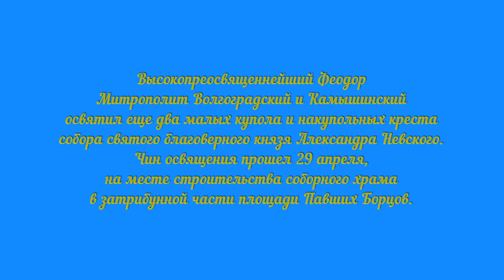Освящение малых куполов Волгоградского собора Александра Невского.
Митрополит Волгоградский и Камышинский Феодор освятил еще два малых купола и накупольных креста собора Александра Невского. Чин освящения прошел 29 апреля, на месте строительства соборного храма в затрибунной части площади Павших Борцов. Купола в ближайшее время будут подняты и смонтированы на боковых башнях собора.

Воссоздание собора Александра Невского в Волгограде продолжается с апреля 2016 года на пожертвования благотворителей. Завершить работы по строительству и внутреннему убранству планируется полностью к 800-летию великого князя, которое отметят в России в 2021 году. Собор воссоздается на месте царицынского предшественника, взорванного большевиками в 1932 году.

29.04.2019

Свя¬той бла¬го¬вер¬ный ве¬ли¬кий князь Алек¬сандр Нев¬ский ро¬дил¬ся 30 мая 1220 г. в го¬ро¬де Пе¬рея¬слав¬ле-За¬лес¬ском. Отец его, Яро¬слав, в Кре¬ще¬нии Фе¬о¬дор, был млад¬шим сы¬ном Все¬во¬ло¬да III Боль¬шое Гнез¬до. Мать св. Алек¬сандра, Фе¬о¬до¬сия Иго¬рев¬на, ря¬зан¬ская княж¬на. В 1227 г. князь Яро-слав по прось¬бе нов¬го¬род¬цев стал кня¬жить в Нов¬го¬ро¬де Ве¬ли¬ком. Он взял с со¬бой сы¬но¬вей, Фе¬до¬ра и Алек¬сандра.

На¬чи¬на¬лось са¬мое труд¬ное вре¬мя в ис¬то¬рии Ру¬си: с во¬сто¬ка шли мон¬голь-ские ор¬ды, с за¬па¬да на¬дви¬га¬лись ры¬цар¬ские пол¬чи¬ща. В этот гроз¬ный час Про¬мы¬сел Бо¬жий воз¬двиг на спа¬се¬ние Ру¬си свя¬то¬го кня¬зя Алек¬сандра – ве-ли¬ко¬го во¬и¬на-мо¬лит¬вен¬ни¬ка, по¬движ¬ни¬ка и стро¬и¬те¬ля зем¬ли Рус¬ской.

Вос¬поль¬зо¬вав¬шись на¬ше¬стви¬ем Ба¬тыя, пол¬чи¬ща кре¬сто¬нос¬цев вторг¬лись в пре¬де¬лы Оте¬че¬ства. Пер¬вы¬ми бы¬ли шве¬ды. Мно¬же¬ство ко¬раб¬лей по¬до¬шло к Неве под ко¬ман¬до¬ва¬ни¬ем яр¬ла Бир¬ге¬ра. Св. Алек¬сандр, ему не бы¬ло то-гда еще 20 лет, дол¬го мо¬лил¬ся в хра¬ме Свя¬той Со¬фии. Ар¬хи¬епи¬скоп Спи-ри¬дон бла¬го¬сло¬вил св. кня¬зя и во¬ин¬ство его на брань. Вый¬дя из хра¬ма, Алек¬сандр укре¬пил дру¬жи¬ну ис¬пол¬нен¬ны¬ми ве¬ры сло¬ва¬ми: «Не в си¬ле Бог, а в прав¬де. Иные – с ору¬жи¬ем, иные – на ко¬нях, а мы имя Гос¬по¬да Бо¬га на-ше¬го при¬зо¬вем!» С неболь¬шой дру¬жи¬ной князь по¬спе¬шил на вра¬гов. Но бы¬ло чуд¬ное пред¬зна¬ме¬но¬ва¬ние: сто¬яв¬ший в мор¬ском до¬зо¬ре во¬ин ви¬дел на рас¬све¬те 15 июля ла¬дью, плы¬ву¬щую по мо¬рю, и на ней св. му¬че¬ни¬ков Бо¬ри¬са и Гле¬ба в одеж¬дах баг¬ря¬ных. Алек¬сандр, обод¬рен¬ный, му¬же¬ствен-но по¬вел с мо¬лит¬вой вой¬ско на шве¬дов. «И бы¬ла се¬ча ве¬ли¬кая с ла¬ти¬ня¬на-ми, и пе¬ре¬бил их бес¬чис¬лен¬ное мно¬же¬ство, и са¬мо¬му пред¬во¬ди¬те¬лю воз¬ло-жил пе¬чать на ли¬цо ост¬рым ко¬пьем». За эту по¬бе¬ду на ре¬ке Неве, одер¬жан-ную 15 июля 1240 г., на¬род на¬звал св. Алек¬сандра Нев¬ским.

Тропарь благоверному князю Александру Невскому, в схиме Алексию.

Позна́й свою́ бра́тию, росси́йский Ио́сифе,/ не в Еги́пте, но на Небеси́ ца́рствующий,/ благове́рный кня́же Алекса́ндре,/ и приими́ моле́ния их,/ умножа́я жи́та лю́дем плодоно́сием земли́ твоея́,/ гра́ды влады́чествия твоего́ огражда́я моле́нием,// правосла́вным христиа́ном на сопроти́вныя спобо́рствуя.